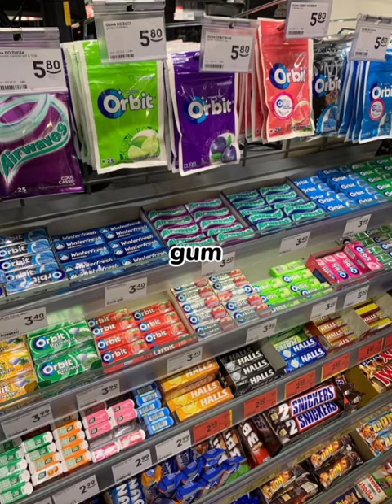things every girl must have in their purse/bag